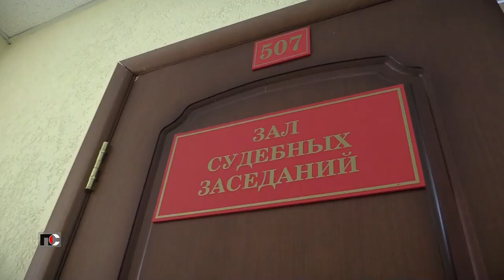Патрульная Служба - 23.06.27